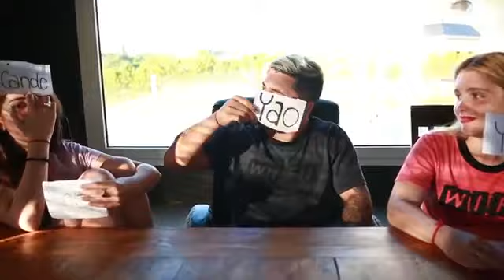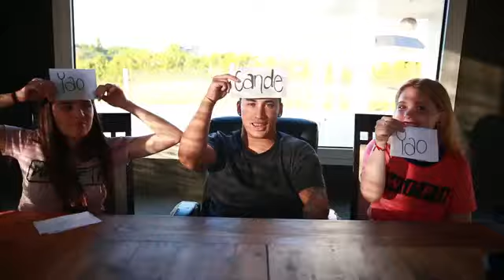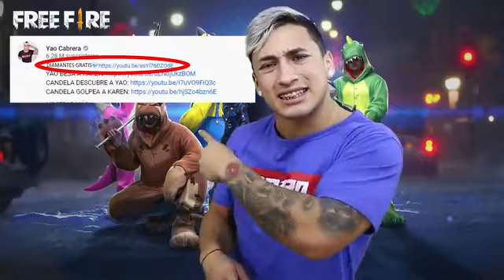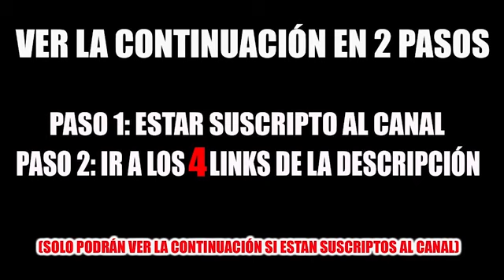QUIEN DE LOS TRES COG* MAS SEGUIDO?